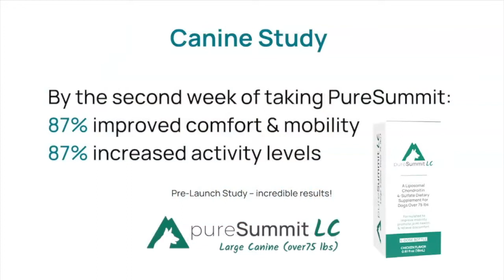PureSummit Success Story – Guinness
Guinness is a 7 year old Australian Shepherd who love every moment of farm dog life. He began experiencing stiffness and pain in his hips and developed a slight limp. After starting PureSummit Canine Guinness' owners saw major improvements in his mobility and energy. Check out Guinness' before and after videos!